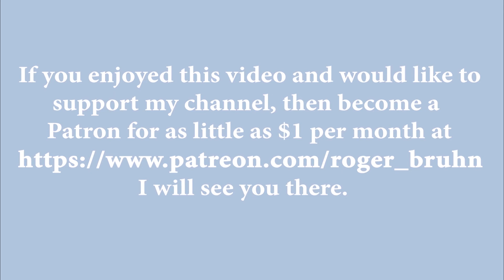Death by Notification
I turned off my notifications and I get more done.  Momentum is easier to discover when you do.  A life of momentum or one that is distracted.  You chose.